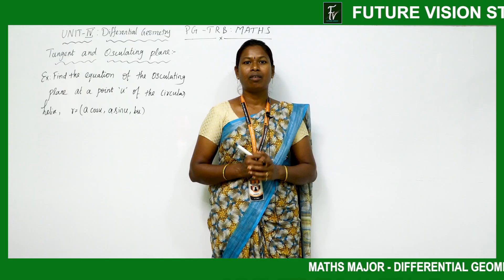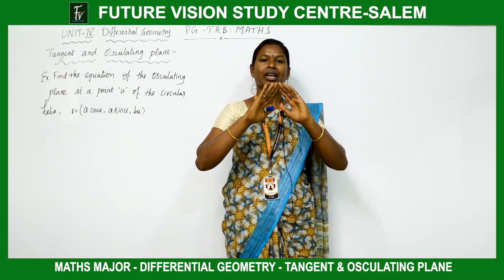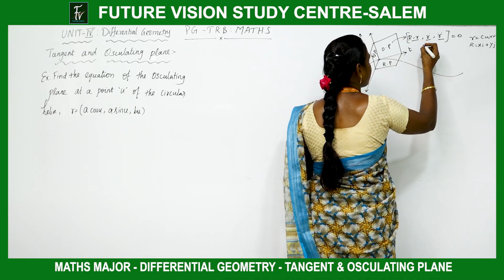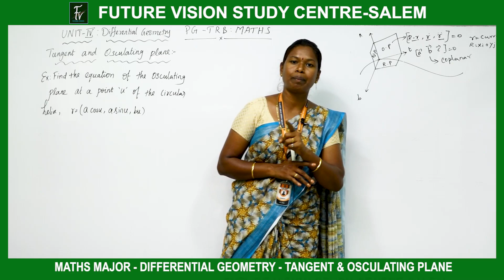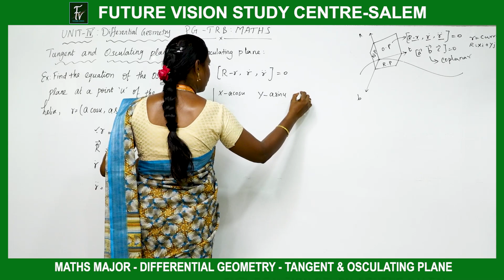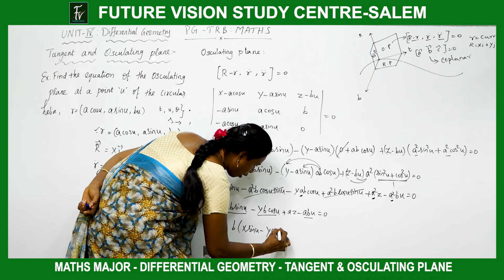DIFFERENTIAL GEOMETRY TANGENT & OSCULATING PLANE - UNIT 4 - PG TRB - MATHS MAJOR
PG TRB MATHS : BATCH NO - 6  - புதிய ஆன்லைன் வகுப்புகள் ஆரம்பம்.

FREE STUDY MATERIALS வழங்கப்படும். தினசரி தேர்வுகள் நடைபெறும்